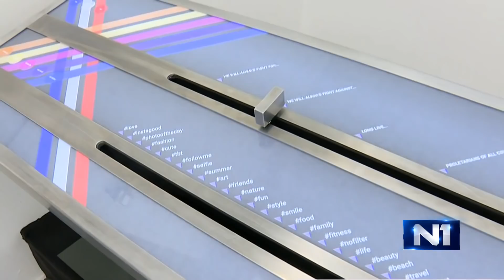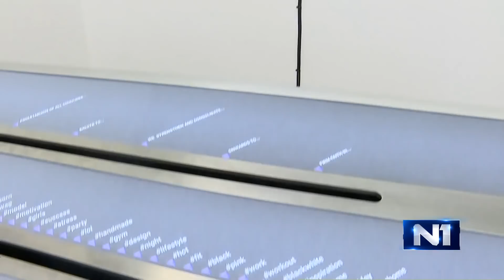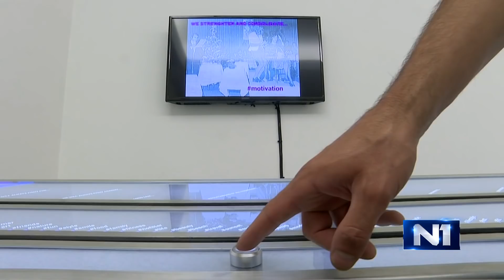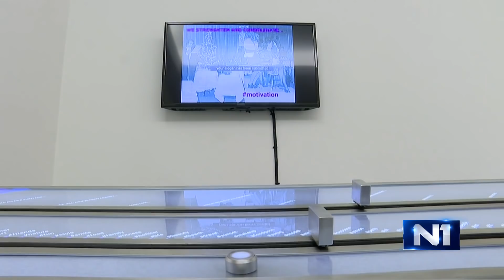N1 Studio live (16.7.2020)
Pratili smo protest ispred Vlade Srbije, a gost emisije između ostalih bi oje i Nikola Kovačević iz inicijative A11.